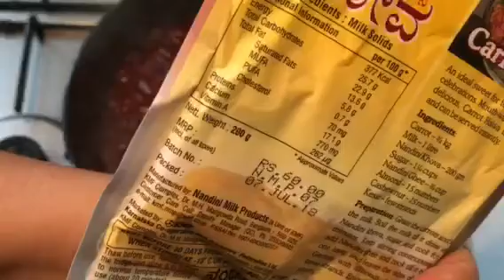ಬೀಟ್‌ರೂಟ್‌ ಹಲ್ವಾ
Namaste to all of you...that moment has come finally...hurry I could reach 1000 subscribers,having said that ,the reason behind happening so is you all beautiful souls .who could spare their time and watched my videos and also subscribed to my channel .That is the big help from your side for me .The more views and subscriptions do always pushe me to do more work ,thank you all 😊. On this superb occasion I would like to prepare a sweet dish and virtually you all can taste it .
Regards
Brunda kukke